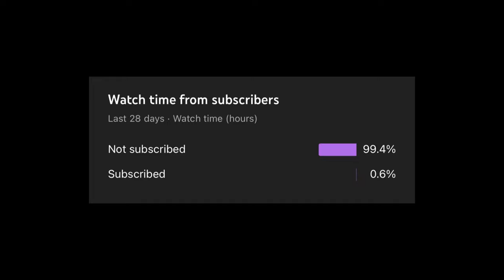When You Kill AK With Bow...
RIP ME.

☢Rust Clipz